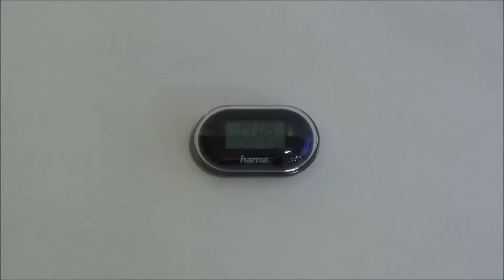Ceas desteptator de voiaj HAMA Fashion 104914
Esti mai mereu pe drum, tot timpul plecat in delegatii, excursii sau calatorii? Pentru cei tot timpul cu serviciul prin deplasari sau pentru cei aventurieri, exista un ceas fashion pe alarma caruia se pot baza.

Disponibil in mai multe culori, ceasul de voiaj Hama Fashion 104914 este mic si incape chiar si in buzunarul de la sacou sau pantaloni, dispune de afisaj digital pe doua randuri, cel de sus fiind si mult mai mare pentru o vizibilitate mai buna a orei chiar si de la distanta.

Randul de jos afiseaza luna si ziua plus ora la care este setata alarma. Partea din spate a ceasului gazduieste cele patru butoane pentru setarea orei, datei si alarmei, piciorul de suport si locasul pentru baterie. Cutia contine ceasul, manualul de utilizare si o baterie AG13.